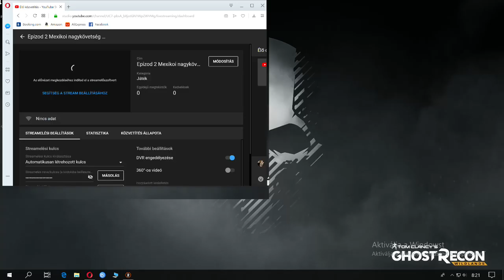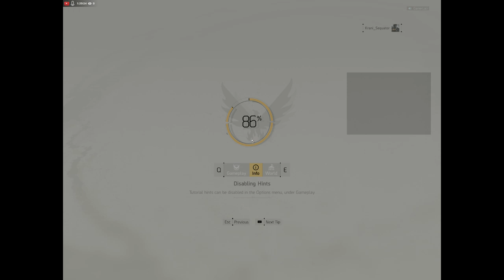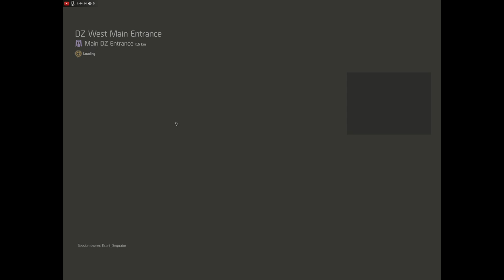Csontos József élő közvetítés